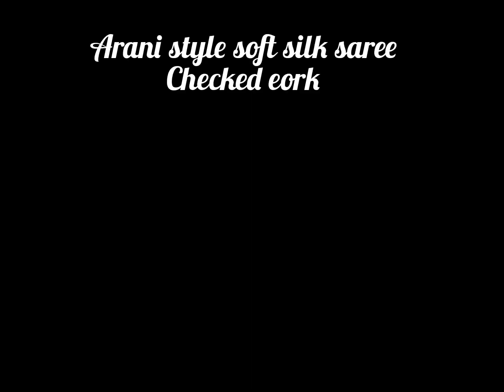Arani style soft silk saree collections (checked work sarees)